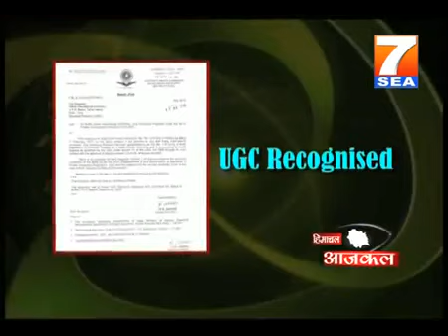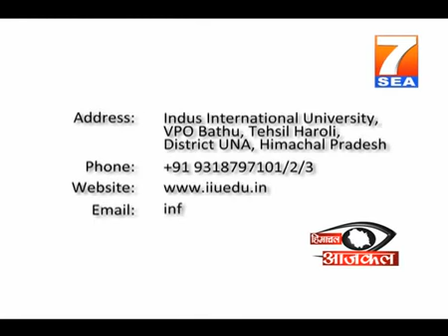7SEA Himachal Aajkal News 10 August 2012 part 2